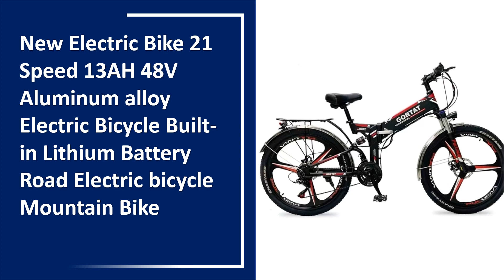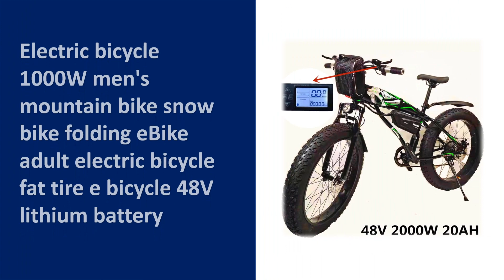TOP 10 Best Electric Mountain Bike in 2023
01. Jansno X50 Wide Fat Tire 20 Inch Mountain E-Bike Variable Speed Travel Retro Off-Road Beach Motorcycle Power Electric Bicycle

02. New Electric Bike 21 Speed 13AH 48V Aluminum alloy Electric Bicycle Built-in Lithium Battery Road Electric bicycle Mountain Bike

03. EKX X20 Electric Bicycle 30AH 2000W 48V Adult Mountain Ebike 20 Inch Mountain Moped Men's Road Hydraulic Oil Brake Electric Bike

04. GORTAT 26 Inch 48V 750W 16Ah Electric Bike Folding Ebike Iithium Assisted Mountain Bicycle Aluminum Alloy Frame Bicicleta

05. 26 Inch Bicycle 48V Electric Bike 350W 4.0 Fat Tire 500W Electric Bicycle Men's Mountain Bike 750W Snow Ebike Lithium Battery

06. Electric Bike for Adults 1000W / 500W Motor 48V 15Ah Removable Battery 20inch Folding Fat Tire 40km/h Snow Beach Mountain E-Bike

07. Electric Bicycle 1000W Ebike 48V 10Ah Battery Snow Mountain Electric Bikes Foldable 26inch 4.0 Fat Tire Beach Bicicleta Eletrica

08. 29inch E-bike Men 48V 13Ah 1000W Mountain Electric Bicycle Lightweight Lithium Battery Electric Bike Ebike for Adult

09. Electric bicycle 1000W men's mountain bike snow bike folding eBike adult electric bicycle fat tire e bicycle 48V lithium battery

10. EU Stock Electric Bicycle 1000W E Bike Men's Mountain Bike 21 Gears 29 inch Adult Electric Bike MTB Bike 48V 13Ah City Ebike